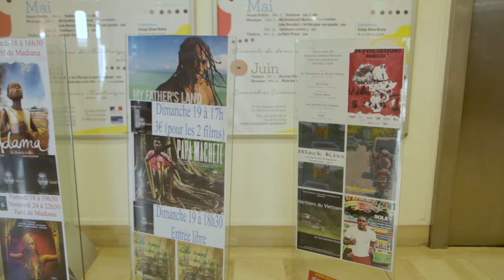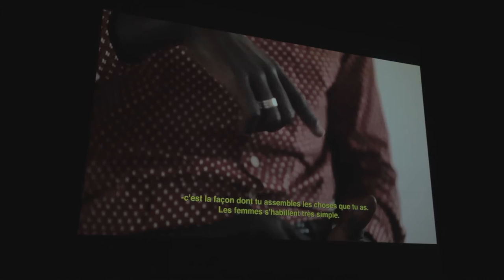RCM2016 sur ATV #5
Les Rencontres Cinéma Martinique sur vos écrans... De télé !
Passage des RCM sur ATV, le 20 juin 2016.
Au programme : la compétition documentaire et la causerie sur le cinéma en Afrique...